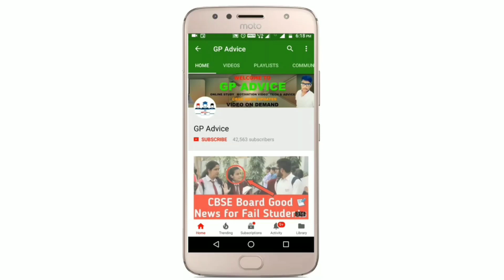Kerala मैं सभी के Exam Online होंगे ? |Students के लिए Good News |अब School Force नही कर सकता ?